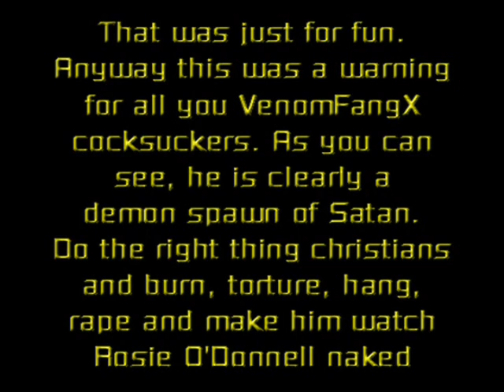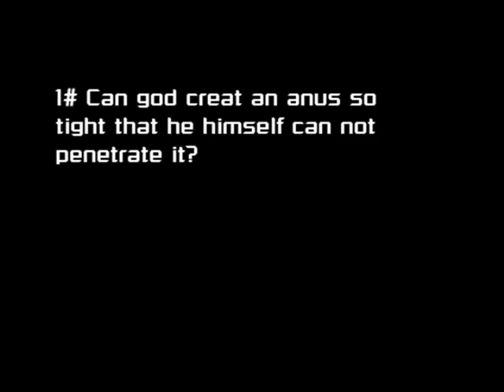Ask the Sharb Anything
Yes, you are actualy gonna get to ask me questions. You are so lucky!